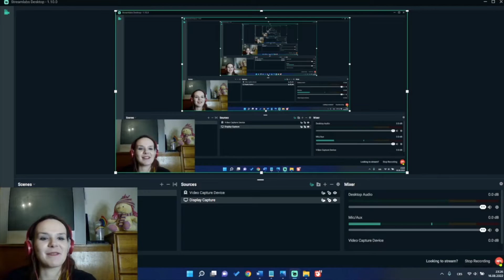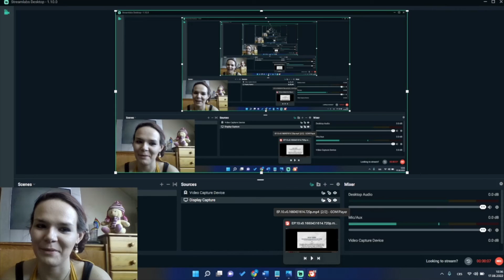BL series reaction: Check Out คืนนั้นกับนายดาวเหนือ EP.9